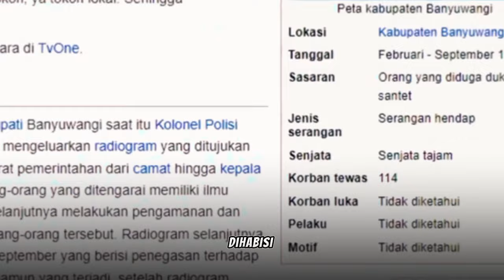KISAH NYATA, NASIB NINJA DI BANYUWANGI...!! BANYAK K*RBAN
Kisah nyata Nasib Tragis Ninja di Banyuwangi,...